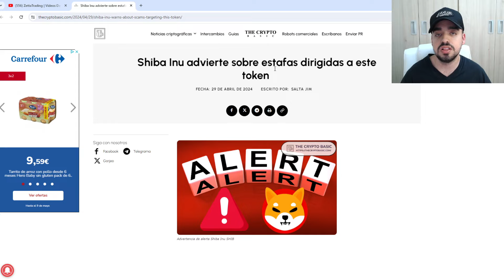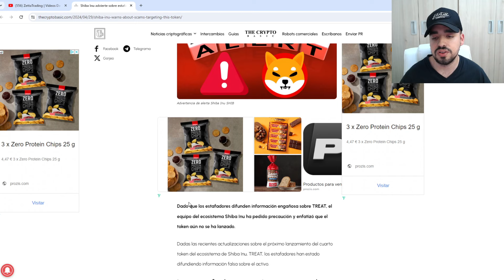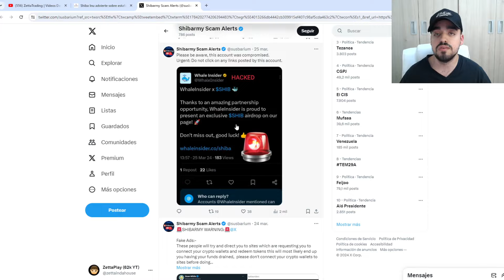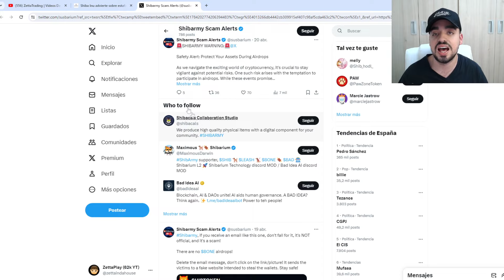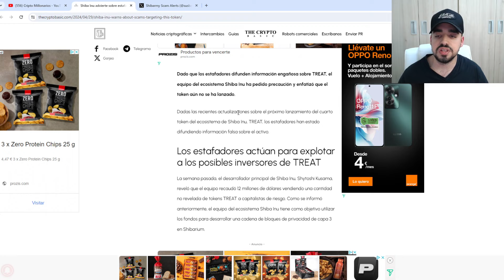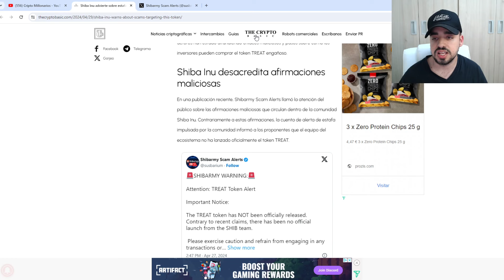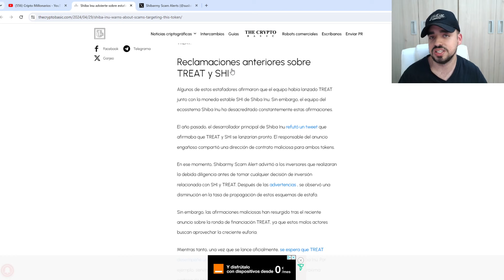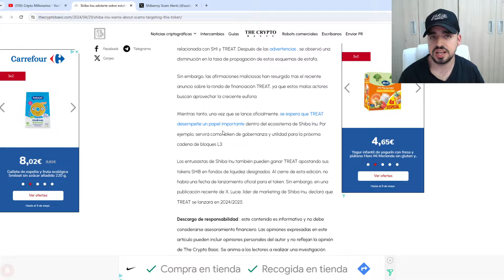SHIBA INU QUIERE QUE SEPAS ESTO | LA GRAN ESTAFA DEL NUEVO TOKEN DE SHIBA INU | NOTICIAS ÚLTIMA HORA